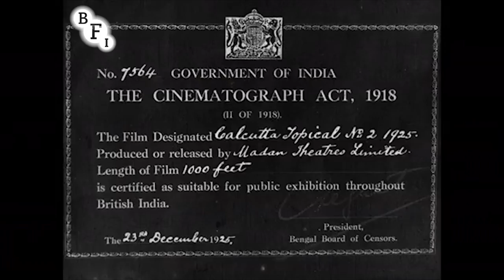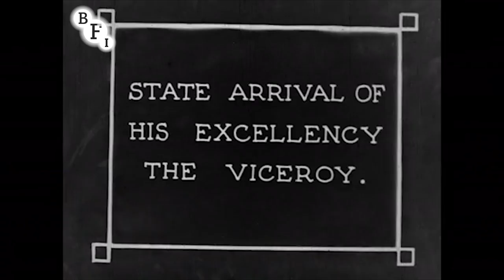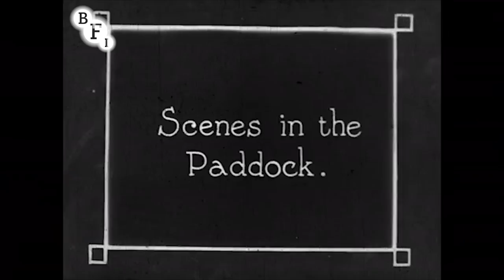Calcutta Topical No. 2 for 1925 - The Race for the Viceroy's Cup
The sport of Viceroys - Film of the 1929 Viceroy’s Cup horse race held in Calcutta (Kolkata).

This revealing film showcases all the pomp and pageantry of the annual horserace at the Hastings Race Course in Calcutta (Kolkata).  It offers a useful insight into a colonial high society event: dress is formal, and Indian attendees are very much a minority (while the men mostly wear western suits).

The Viceroy's Cup was usually held in late December or early January and exclusively attended - invitation only - by the local elite.  The race on 26 December 1929 was won by Star of Italy.